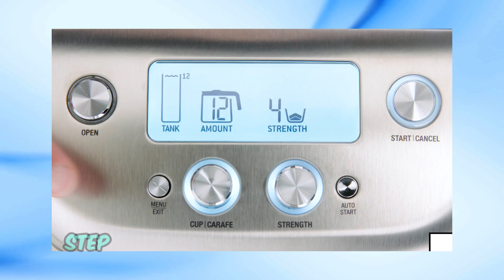How To Fix Breville Error 001 | Troubleshooting Guide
If you're encountering the Breville Error 001, you’ve come to the right place. This error can be a common issue with Breville appliances, but don't worry—we’ll show you how to fix it quickly and easily. Follow along with our step-by-step troubleshooting guide to get your Breville machine up and running smoothly again.